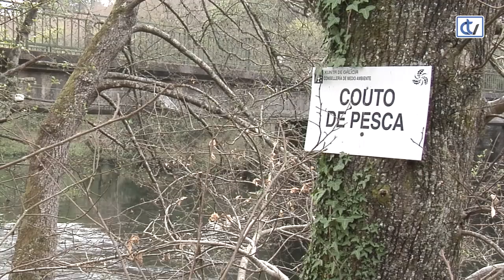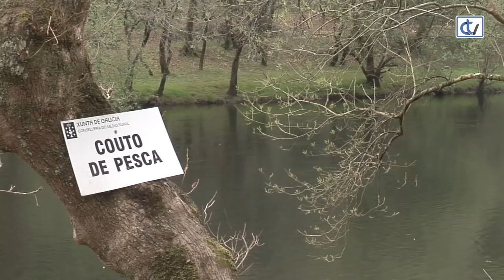La pesca deportiva, en pie de guerra, por la contaminación y las especies invasoras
Hablamos con Ramón Fandiño, presidente del Club de Caza y Pesca A Venatoria de Santiago, sobre la situación de los ríos de Santiago.